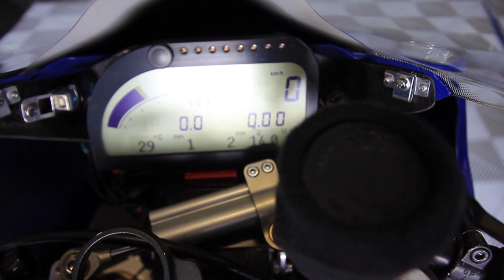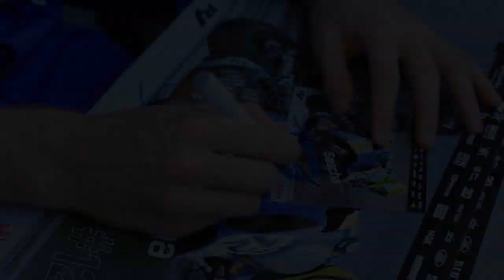Sascha Hommel Teaser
Video und Schnitt: Hendrik Soster